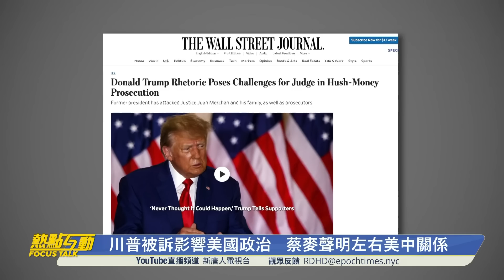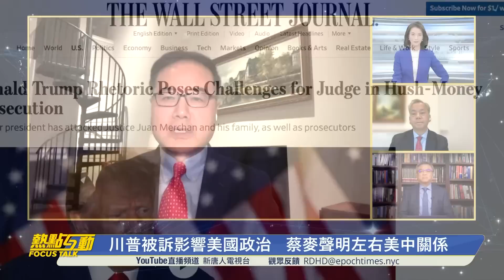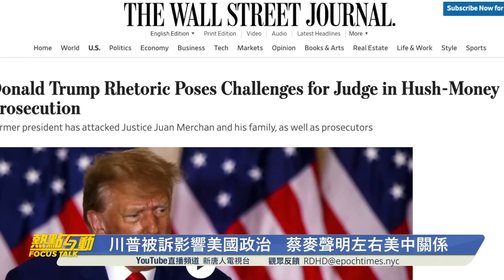【精彩片段】2024競選活動及總統大選，對未來美國政治會有什麼影響？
1、曼哈頓地檢官布瑞格如何把「支付豔星封口費」輕罪案，做成了刑事訴訟？

2、起訴前總統史無前例，會有很多法律上的第一次，哪些局面會成為法律界的難題？

3、川普案如何影響2024川普競選活動及總統大選？

4、美國政治形態將會改變？

5、蔡麥會發聯合聲明，中共將升級回應？蔡英文回程安全嗎？

6、馬英九大陸行只有歡迎人群，對比蔡英文在美國的行程經歷，說明什麼？